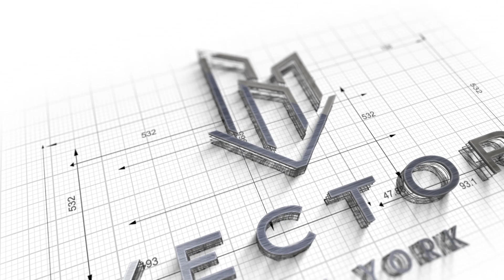Walkthrough: 80 08 135th Street #708